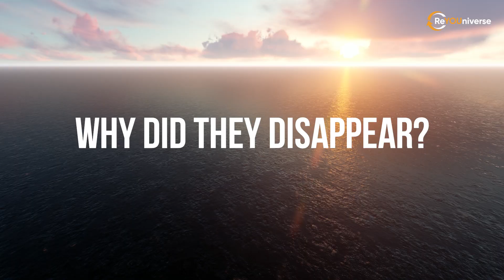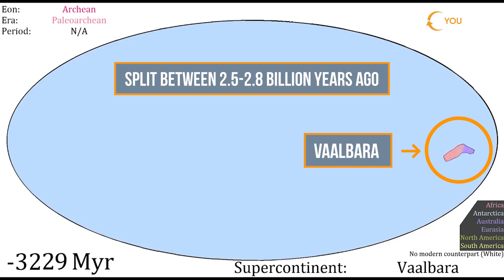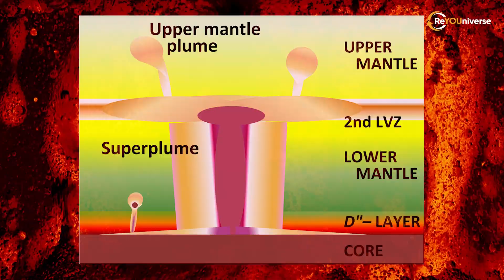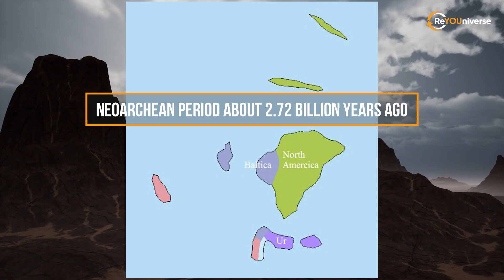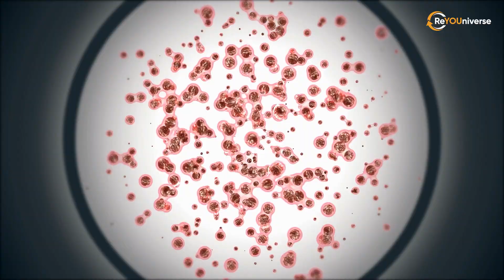What happened to the 3 Ancient Supercontinents Before Pangea?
The Earth wasn't always the way it is now. Continents, oceans, atmosphere, life have all changed over time. Some things are revealed to us while others have sunk into oblivion, as if they never existed...
As the scientists looked further into the planet’s past, they understood more clearly all its variability and metamorphoses. On a scale of billions of years, land turns out to be very similar to water. The earth's crust rose above the waters of the world's oceans only to dive back down again, then "crawled" its way as separate pieces over the planet’s surface, only to be reunited in supercontinents.
According to various estimates, Earth has seen at least six different supercontinents over the course of its existence. And now we’ll travel into the ancient past, three and a half billion years ago, to get to know each of them.
In this video, you’ll learn what a supercontinent is. How many were there in total? Why did they disappear? And finally, what happened to Earth 3 billion years ago?
This is the history of the Earth’s ancient supercontinents.

Timecode:
00:00 Intro
01:36 Vaalbara
04:40 Ur
07:12 Kenorland
11:24 Conclusion